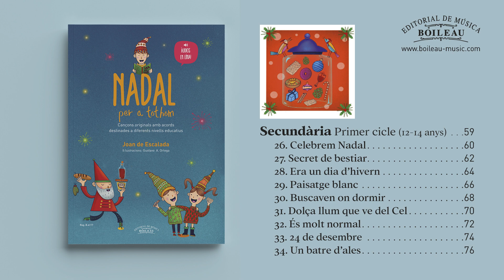33 - 24 de Desembre (Secundària - Primer cicle 12-14 anys) - Nadal per a tothom - Joan de Escalada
Nadal per a tothom aplega una part de les composicions que any rere any el mestre Joan de Escalada ha anat creant per cantar-les amb els infants de la seva escola.

Aquesta experiència ens ha servit per classificar-les segons el seu grau de dificultat pels diferents nivells educatius (Educació Infantil, Ensenyament Primari i ESO).

De tota manera, entenem que aquesta classificació la donem a tall d’exemple i que l’adaptació definitiva a cada grup d’alumnes l’haurà de decidir cada professor segons el bagatge de coneixements dels seus propis grups.

Els docents del món de l’ensenyament musical sabem la dificultat que suposa intentar ser originals. En aquest sentit aquest cançoner ofereix un recull de melodies totalment noves i compostes precisament amb l’objectiu d’ampliar el repertori nadalenc del nostre país.

No cal dir que voldríem haver fet una cosa útil i que hi trobéssiu l’encant i l’interès perquè, treballant aquestes nadales, els nostres infants desenvolupin en les seves corals una activitat comunitària que els ajudi a enriquir el seu llenguatge musical i la seva expressivitat tot gaudint de la música.